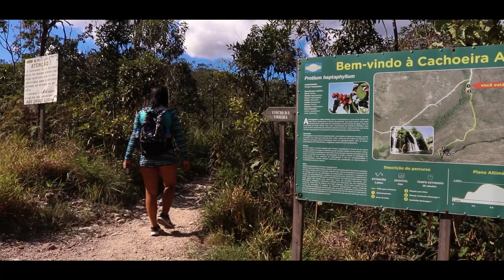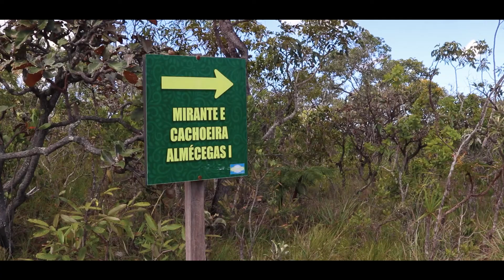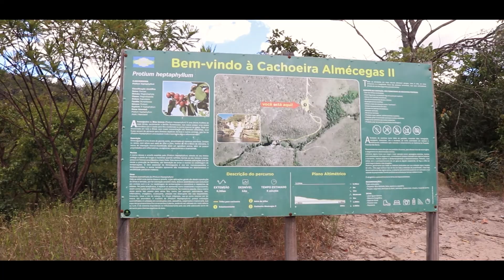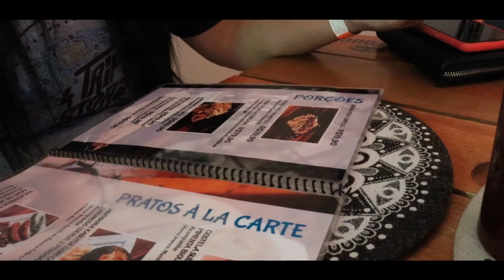FAZENDA SÃO BENTO E JARDIM DE MAYTREA - CHAPADA DOS VEADEIROS - GO 💚O pôr do sol mais lindo - EP.03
A Chapada dos Veadeiros é rodeada de varias cachoeiras, tem para todos os gostos! Das mais longas até as mais curtas. 😁

Dessa vez fomos conhecer as Cachoeiras da Fazenda São Bento, dentro dessa propriedade existem 3 cachoeiras, A Almécegas I, Almécegas II e a São Bento, todas incrivelmente lindas, cada uma com uma beleza diferente.

A Almécegas I tem um mirante para uma queda de mais de 48m, simplesmente sensacional, a Almécegas II tem como ficar sentado no meio das quedas da água, tendo praticamente uma massagem natural e a São Bento tem um imenso poço para nadar a vontade.

Além de conhecer essas cachoeiras, fomos ver o Jardim de Maytrea, e lá tivemos a incrível felicidade de assistir um dos pores do sol, mais lindo que vimos até hoje! 😲😍😍😍

Ficou com vontade de saber mais sobre esse lugar?
Assista nosso vídeo e conheça esse destino com a gente!
👇 ROTEIRO DETALHADO

00:00​​ - Introdução
01:05 - Cachoeira Almécegas I
03:17​​​​​ - Cachoeira Almécegas II
05:21​​​​​ - Cachoeiras São Bento
06:43​​​​​ - Restaurante Mandala
07:17​​​​​ - Jardim de Maytrea
09:22​​​​​ - Próximo vídeo
10:39​​​​​ - Erros de Gravação

➖➖➖➖➖MAIS INFORMAÇÕES➖➖➖➖➖

💚 FAZENDA SÃO BENTO

💲 VALOR (Julho/2022)
R$ 40,00 por pessoa - Para conhecer todas as 3 cachoeiras.

Todos os dias - 08:30 às 17:00hs

🚗 ESTACIONAMENTOS
Na propriedade.

▶ DICA DE OURO
Não precisa de guia, as trilhas são todas bem demarcadas e é auto guiada.

👉 Endereço: Pousada Fazenda São Bento GO 239 KM 8 - Caixa Posta 72 - Zona Rural, Alto Paraíso de Goiás - GO
☀ JARDIM DE MAYTREA

💲 VALOR (Julho/2022)
De graça.

Todos os dias - 24hs

🚗 ESTACIONAMENTOS
Na rua.

▶ DICA DE OURO
Não há um estacionamento regularizado, as pessoas param no acostamento para apreciar a vista, tome cuidado, pois é uma via com movimentos de carros e sempre há o risco de acidentes.

👉 Endereço: GO-239 - Jardim de Maytrea, Alto Paraíso de Goiás - GO
🍽 RESTAURANTE MANDALA

Todos os dias - 07:00 às 17:00hs

🚗 ESTACIONAMENTOS
Nas ruas próximas.

👉 Endereço: Rua pouso alto, No. S/N Quadra 46 Lote 22 Loja 5 - Paraizinho, Alto Paraíso de Goiás - GO
Equipamentos que usamos para fazer nossos vídeos:
➡ Canon 77D
➡ Canon T6I
➡ Lens 18-55mm
➡ Lens 50mm
➡ Lens 55-250mm
➡ Gear 360